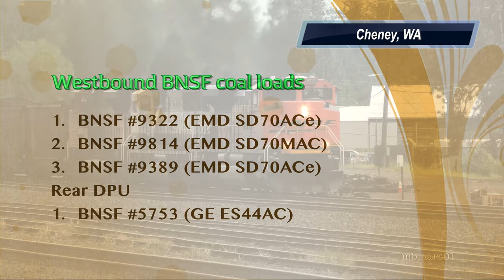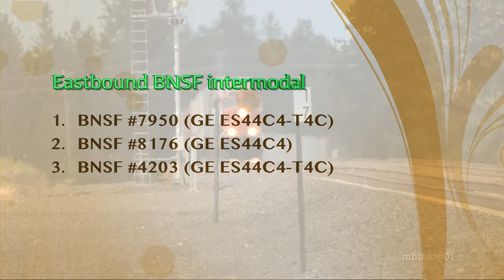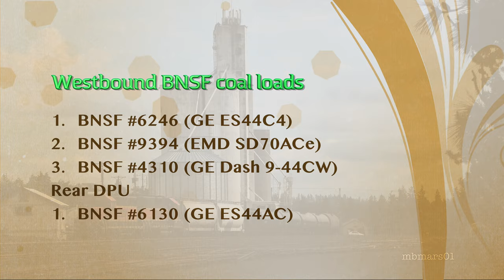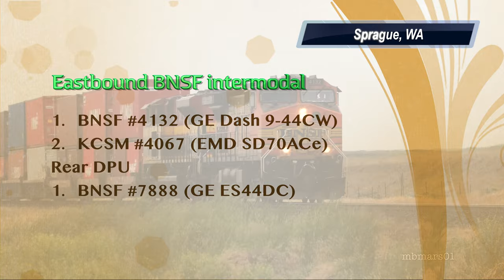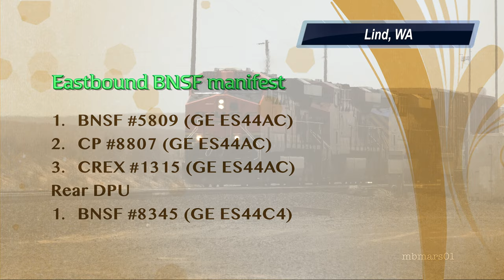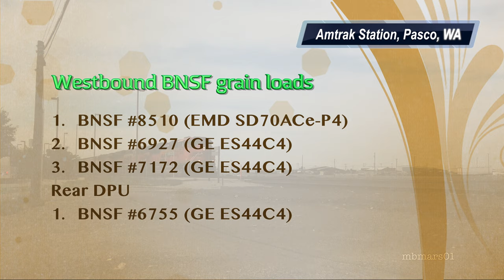[68][4k] BNSF Trains Riding on a Volcano, Lakeside Sub, WA 06/21/2018 ©mbmars01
Tectonic motion has shifted the North American Plate from east to west over a hotspot located under the Columbia Plateau and ranging from the Pacific boundary to Yellowstone Park. It caused the formation of the oldest but still active volcanos located on the western boundary in the Cascade Range, and currently creates all those fascinating geothermal features in Yellowstone National Park. The Columbia Basin resides in between and BNSF's Lakeside Subdivision (and UP's Ayer Sub) crosses it in north-south direction. So, BNSF trains literally ride on cold volcanic lava with a hot plume underneath it. Enjoy the selection of BNSF trains shown in this video, caught on the trip from Spokane, WA to Pasco, WA on 6/21/2018!

Note: This video has been recorded and produced in 4k Ultra-HD resolution.